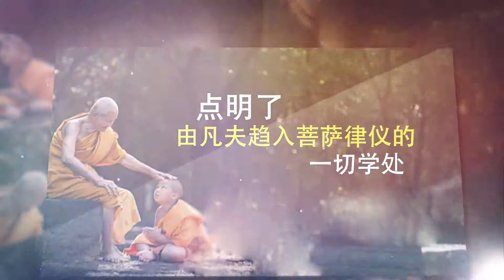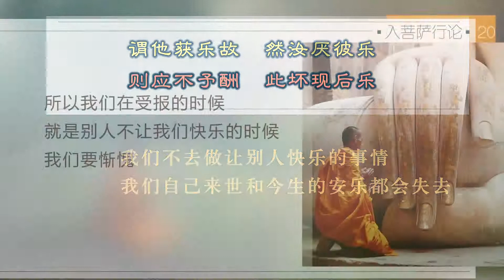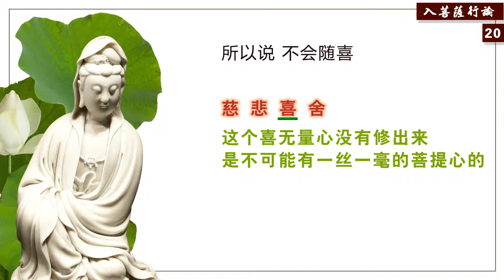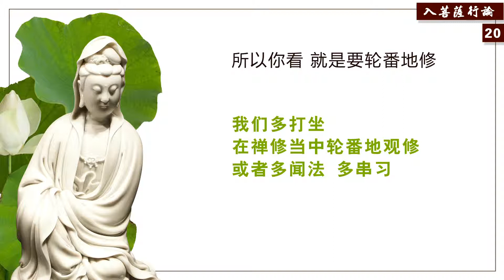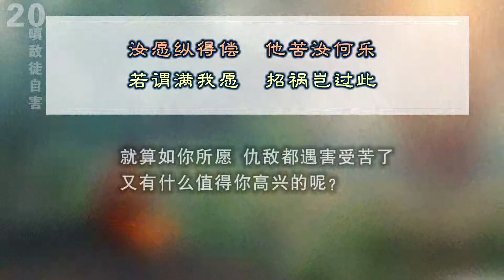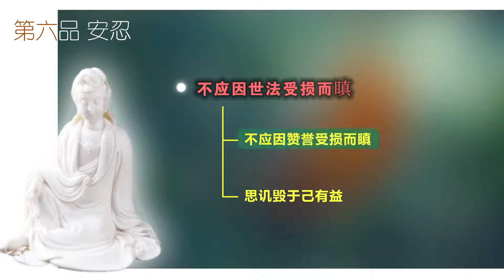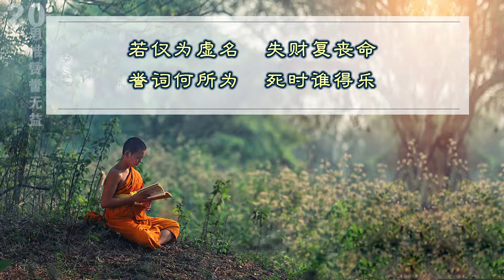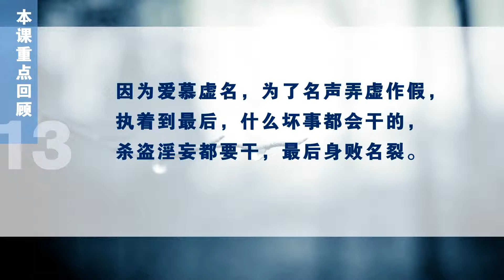入菩萨行论20_20190125